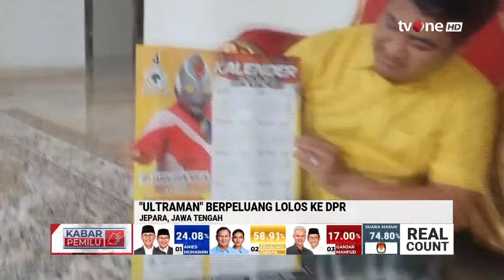Jamaludin Malik, Caleg Ultraman yang Berpotensi Jadi Anggota DPR RI | Kabar Pemilu tvOne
Kabar Pemilu, - Jamaludin Malik, Caleg Ultraman yang Berpotensi Jadi Anggota DPR RI | Kabar Pemilu tvOne

Jamaludin Malik atau caleg yang identik dengan kostum ultraman nyalon DPR RI Dapil 2 Jawa Tengah (Jepara, Kudus, Demak) baru-baru ini.

Strategi kampanye nyelenehnya ternyata jitu.

Hingga Minggu (10/2), perolehan suaranya tinggi, sehingga berpotensi melenggang ke Senayan.

PEMILU01
AS01
TOM01